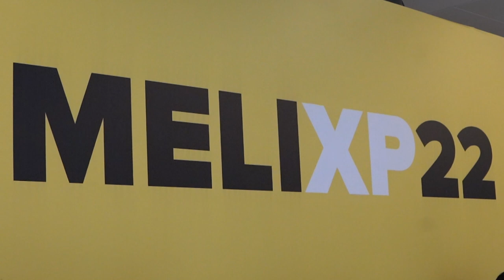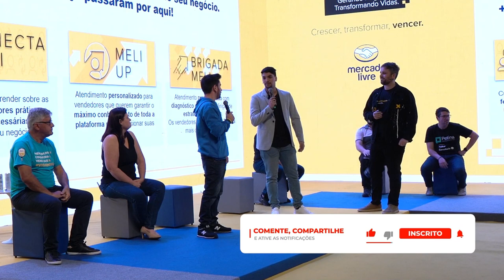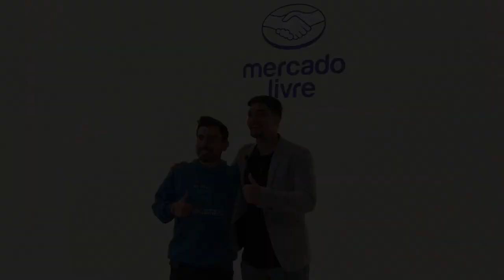Como a empresa triplicou seu faturamento na Brigada Meli com a Universidade Marketplaces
Depoimento do Lucas, da Geniobox, sobre sua experiência com a mentoria da Universidade Marketplaces e como teve um aumento considerável no faturamento da sua loja online.

CUPOM: UNIMKT10
Ecomonize com o Frete no Melhor Envio:

CUPOM: PARCEIRO20